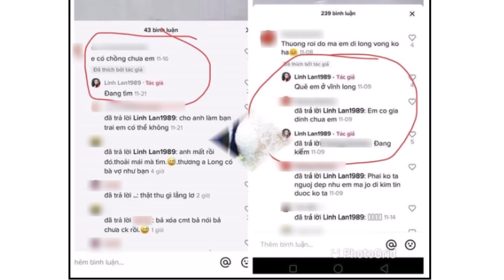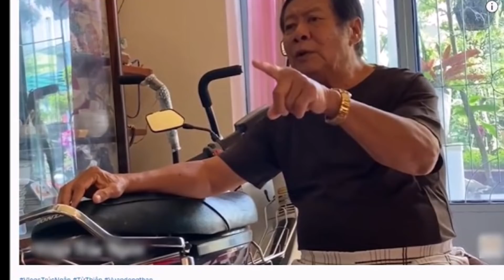Tin nhắn Vợ 2 của Vân Quang Long với trai lạ trước ngày chồng qua đơ`i bị hé lộ